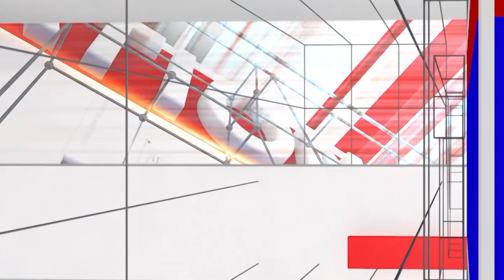Darshan Thoogudeepa: ಕೆಜಿಎಫ್ ಕ್ಷೇತ್ರದ ಬಿಜೆಪಿ ಅಭ್ಯರ್ಥಿ ಪರ ಪ್ರಚಾರ ಮಾಡಿದ ಡಿ ಬಾಸ್ | D Boss | National TV